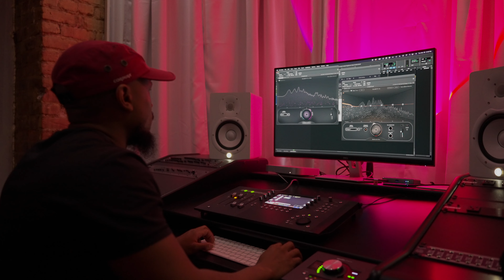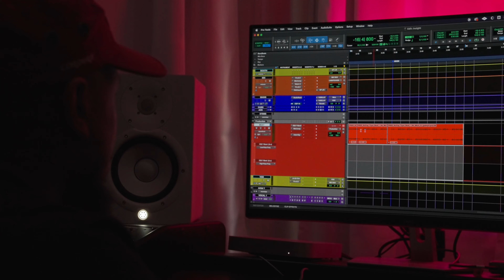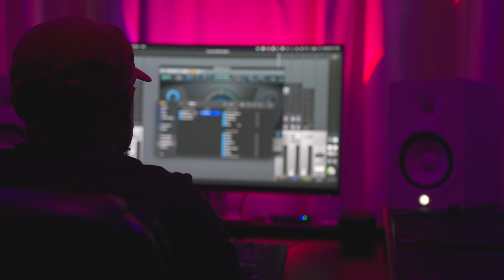10 Tips For A $100k+ Audio Engineer Career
Want to have a successful Audio Engineer career? Well, just be mindful, the work will need to be put in, you might not always agree with!

Links to gear I use:

SM7B Microphone
RODE Wireless Pro Mic System
Sennheiser Professional HD 280 PRO